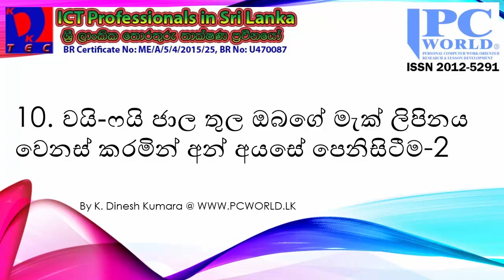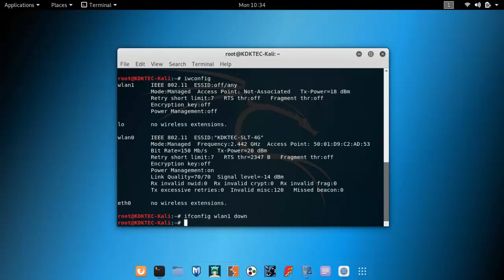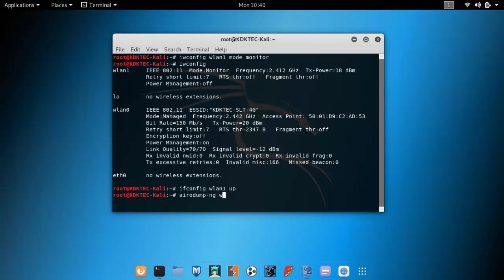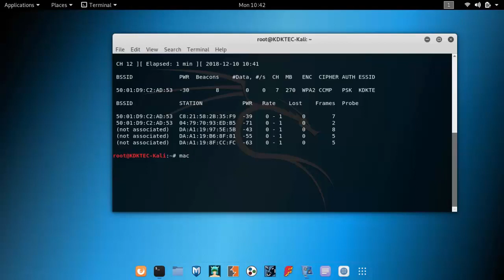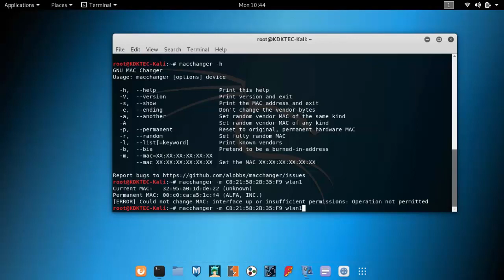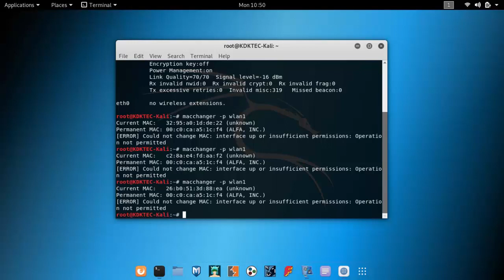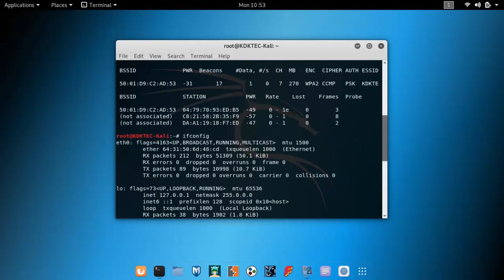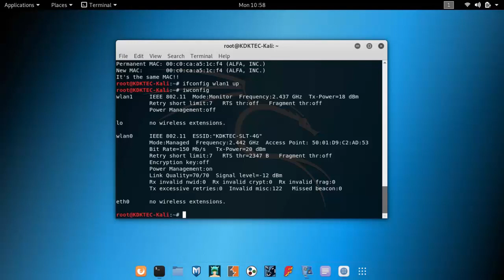10 Changing Your MAC Address to Impersonate Other Users 2